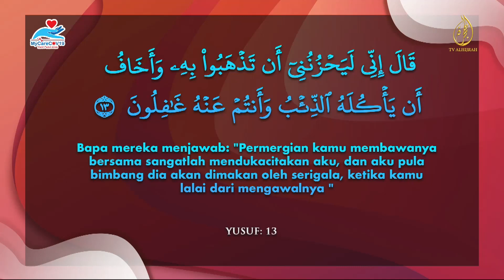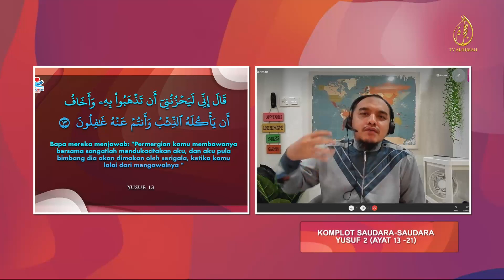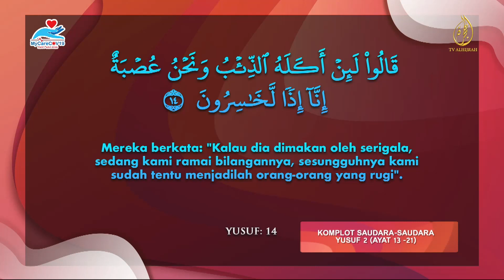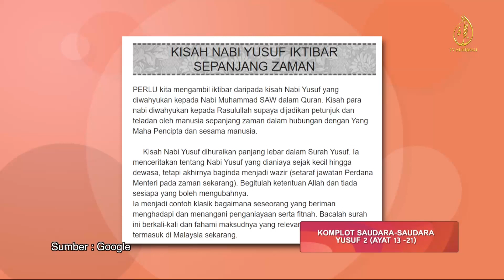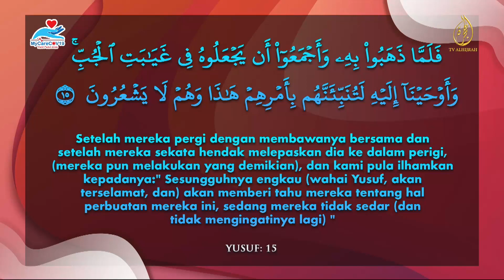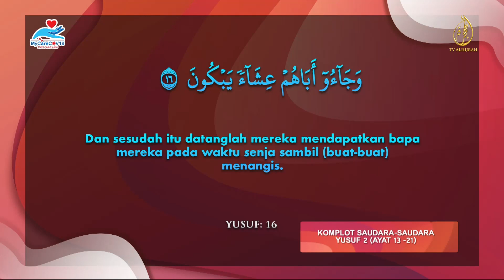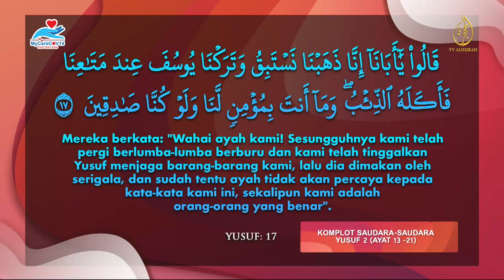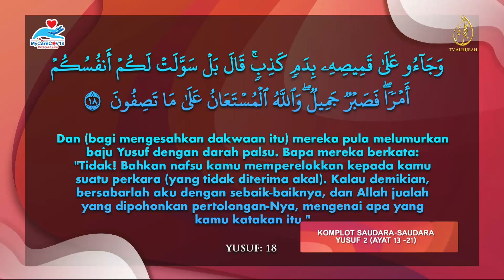20102021 | KOMPLOT SAUDARA-SAUDARA YUSUF 2 | USTAZ SYAARI AB RAHMAN | ASSALAMUALAIKUM | TV ALHIJRAH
Tadabur surah Yusuf pagi ini sudah memasuki fasa pelaksanaan saudara-saudaranya Yusuf untuk memisahkannya daripada ayah mereka Yaakub AS.